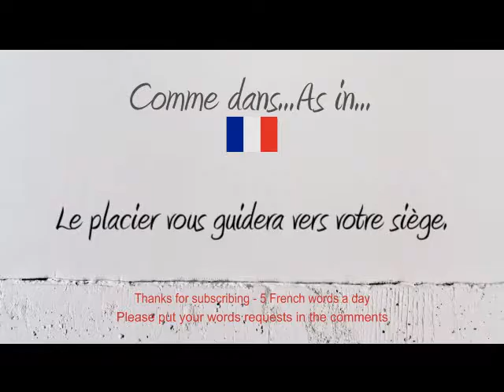How to Pronounce – Comment Prononcer : Placier (1. Usher / Usherette 2. Broker / Agent)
How to say and pronounce the word usher usherette broker agent in neutral French and French Canadian.

Comment prononcer le mot placier en français neutre et en québécois.

Exemple / Example : Le placier vous guidera vers votre siège.